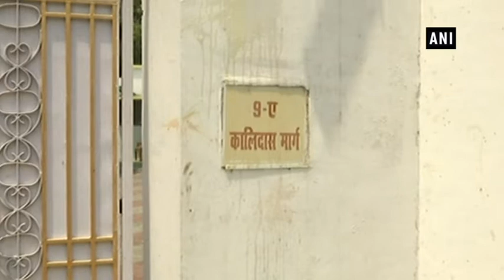SP members throw tomatoes at Rajbhar’s residence over his remarks on ‘Thakurs and Yadavs’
Lucknow (Uttar Pradesh), Apr 28 (ANI): Samajwadi Party members threw tomatoes at Uttar Pradesh cabinet minister Om Prakash Rajbhar’s Government residence over his controversial remarks, where he said “Yadavs and Rajputs consume the most amount of alcohol, because it’s their ancestral business”.